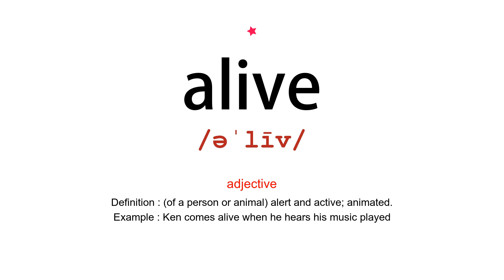How to pronounce alive - Vocab Today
The pronunciation of the word alive is demonstrated in this video. Based on the word frequency, this is of 1 stars difficulty. The word alive has the following meanings:

1. (adjective)
Definition : (of a person, animal, or plant) living, not dead.
Example : hopes of finding anyone still alive were fading
2. (adjective)
Definition : (of a person or animal) alert and active; animated.
Example : Ken comes alive when he hears his music played